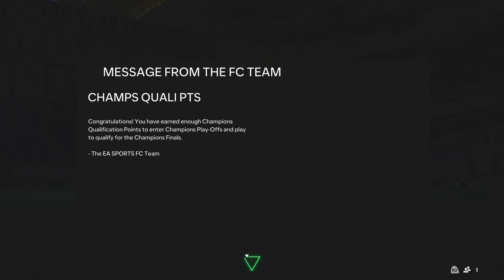EA SPORTS FC 24_20240304193849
Bundesliga match (no commentary from me) ultimate team